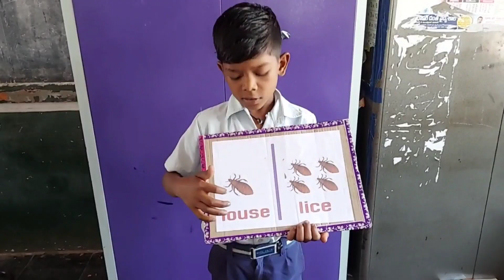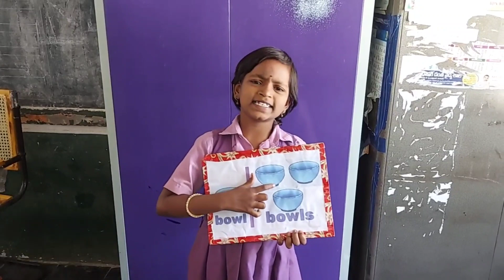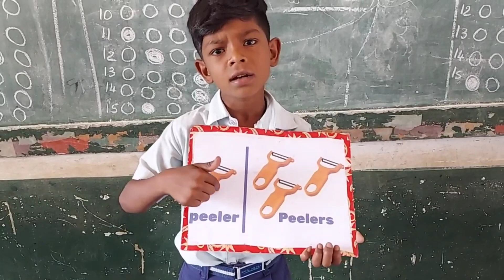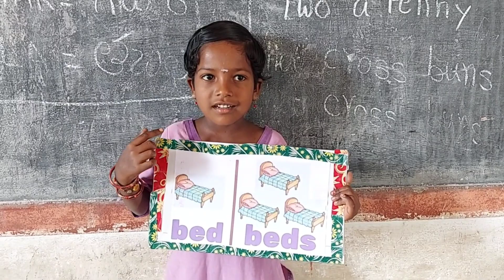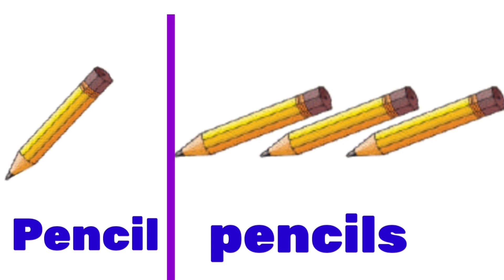Singular plural Activity